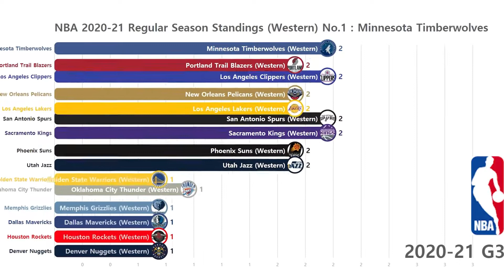LeBron Leaves, Who's the Next FACE of the NBA?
LeBron James is one of the greatest players in the history of basketball. He was named MVP six times, and he won a championship with the Miami Heat in 2013. But that doesn't mean that he's the only person who deserves a spot on an all-time basketball team. Every NBA player has their own story to tell, and we want you to know about yours! Who's your favourite player? Who do you think is most deserving of an award? Tell us what you think in our video!

The NBA is a truly global league, and our channel is here to help you become a better basketball fan. We'll be covering the game and everything else that surrounds it, from the players to their off-court interests, to their rivalries and their impact on the league as a whole So Please subscribe to us by clicking on the below link👇 for more  videos in multiple language subtitles. We will be uploading new and exciting videos every week .There are subtitles in Spanish, French, Italian, German, Portuguese and more, there is sure to be a language you can understand!